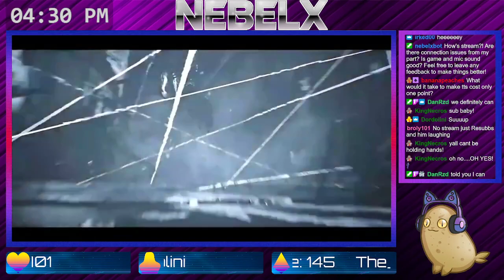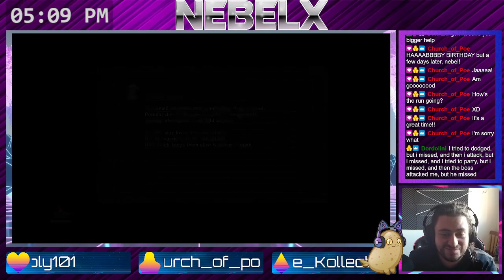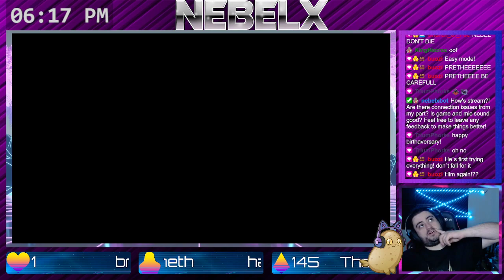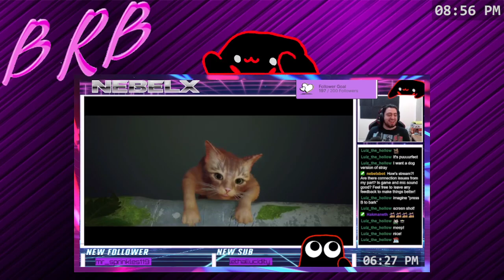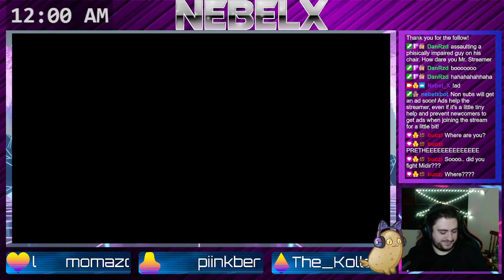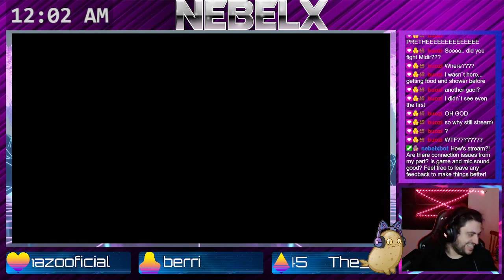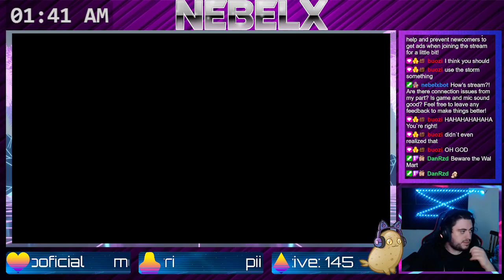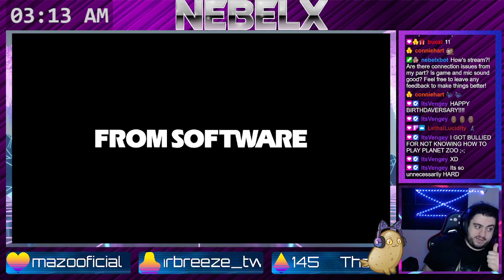Nebel plays Dark Souls 3 Randomizer - Part 1 (2 Year Celebration)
2 YEAR STREAMVERSARY/BIRTHDAY CELEBRATION! My first randomizer!!